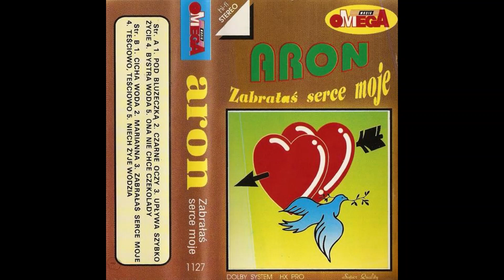Aron - Czarne Oczy [DISCO MUSIC PL]